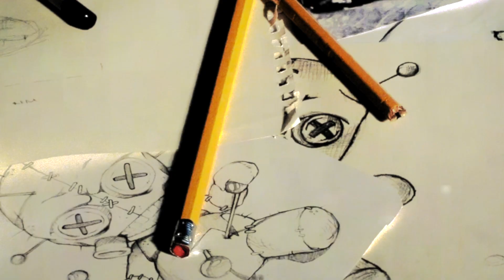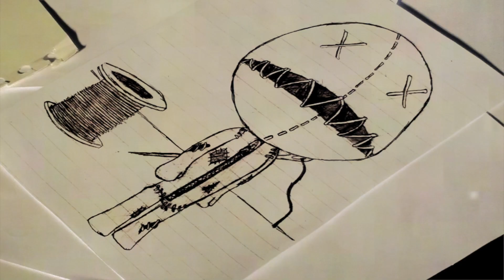Method For Revenge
This video is about Method For Revenge